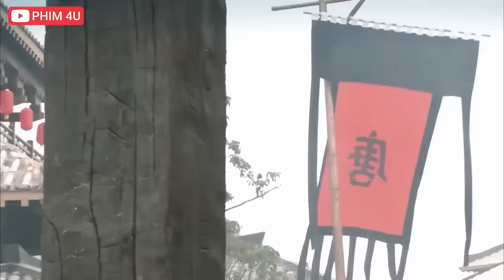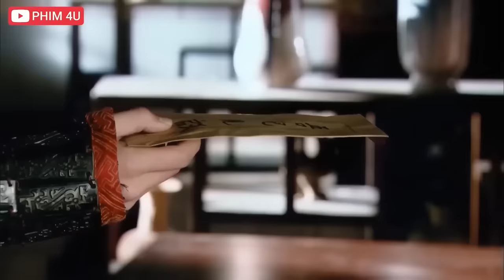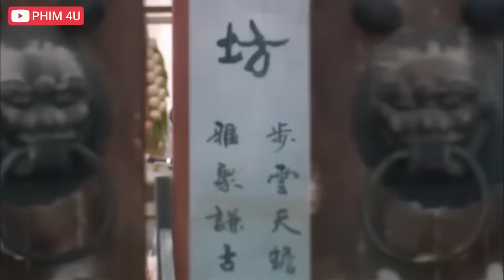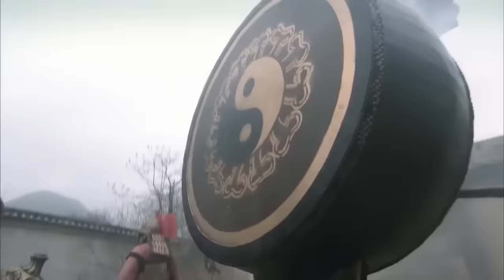Phim Lẻ Kiếm Hiệp 2024 - THẬP TAM VÔ DANH TÁI XUẤT GIANG HỒ - Phim Võ Thuật Kiếm Hiệp Hay Nhất 2024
❖ Tên gốc: TIẾT ĐINH SAN

❖ Nội dung phim:
Dưới thời Đường Cao Tông, Tiết Đinh San, và Thư Bửu Đồng, đều là thế hệ anh hùng của thời loạn thế phong vân. 1 người trong họ, vì muốn xưng bá trung nguyên, 1 người, vì muốn hoàn thành sứ mệnh, đã tiến hành 1 cuộc chiến tranh suốt 10 năm. Diễn ra những câu chuyện truyền kỳ kinh thiên động địa. Thư Bửu Đồng, là cháu của Thư Định Phương đã hại chết La Thành, con của Thư Phụng.
Năm xưa La Thông đánh phía Bắc giết chết Thư Định Phương, Thư Phụng chạy về Tây Lương, sinh con gái tên Thư Cẩm Liên, và con trai tên Thư Bửu Đồng. Sau đó, Thư Bửu Đồng được Tây Lương Vương chiêu làm phò mã, đồng thời làm đại nguyên soái của binh mã Tây Lương. Còn tỷ tỷ Thư Cẩm Liên, được Tây Lương Vương nạp làm vương phi. 2 tỷ đệ họ dụ dỗ Tây Lương Vương tấn công Trường An, để báo thù cho tổ phụ, và xưng bá trung nguyên. Vì để dẹp yên chiến loạn Tây Lương, cứu dân khỏi chiến tranh, Đường Cao Tông Lý Trị, ngự giá thân chinh, đồng thời ra lệnh Tiết Nhân Qúy, dẫn theo 30 vạn đại quân, đi Tây chinh bình loạn. Vì vậy đã để lại 1 bản anh hùng ca trong lịch sử, vang dội cổ kim, lưu truyền ngàn đời.

© Bản quyền thuộc về ASIA - KHO PHIM và Đối Tác